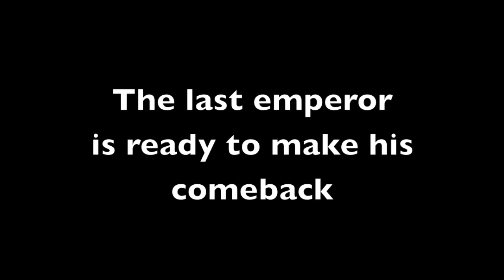Vitalskills Fedor Emelianenko: Fedor's way the comeback intro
Welcome to Russia!! This video shows what happend between Chicago and now. A long trainingscamp in Amsterdam under the Vitalskills trainers. And now im here in Moscow with Peter Teijsse(who wil corner Fedor) and his crew to support the Last Emperor. I wil post as much vid's as i can in these 2 days so keep an eye on this channel for the weigh-in and behind the scenes footage.